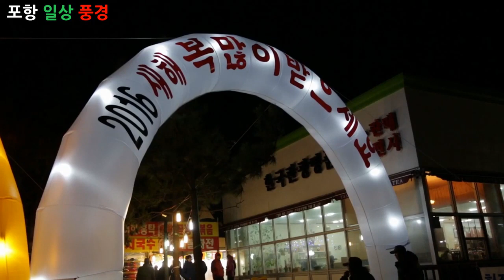다큐멘터리 영상, Documentary - 포항 일상 풍경, 항구, 오징어말리기, 삽살개, 연날리기, 항구, 등대, 지푸라기 공예, 작명소풍경, 번데기탕 등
1만개 이상의 다양한 컨텐츠들을 목록별로 구분하여 재생목록에 정리하였습니다.